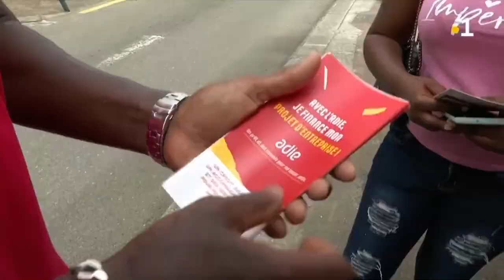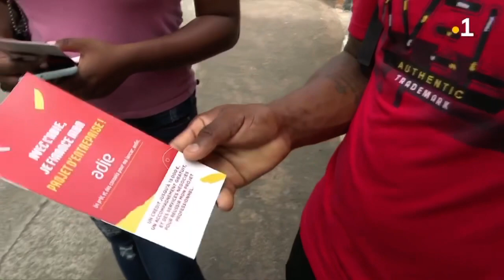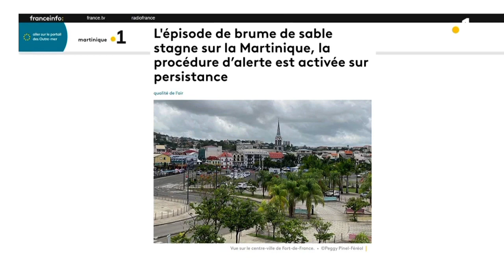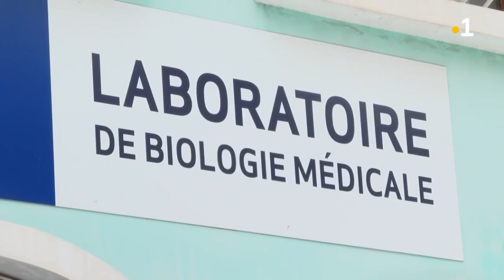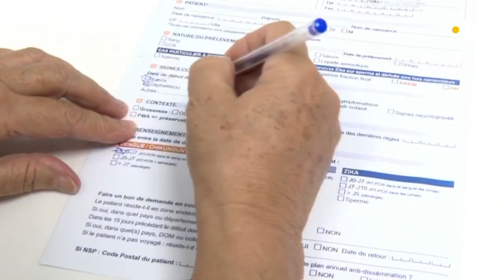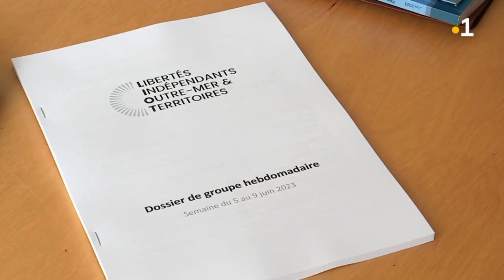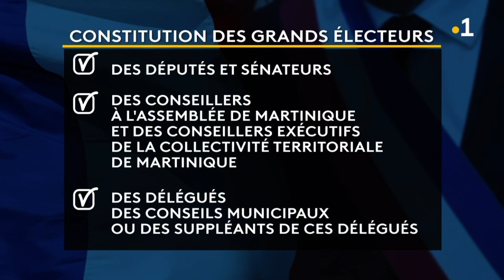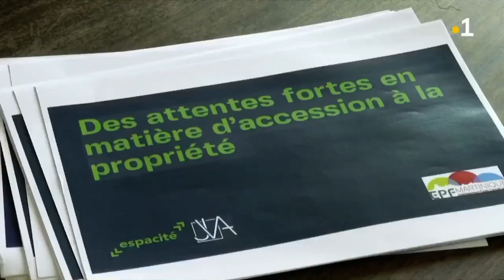2023/06/06 Jt 19h 🟢 Journal Information Île Wanakaéra Yanacouaëra Loüanacaéra Martinique La1ère RFO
2023/06/06 Jt 19h 🟢 Journal Information Île Wanakaéra Yanacouaëra Loüanacaéra Martinique La1ère RFO Mardi 06 Juin 2023 Outre-Mer RePlay Radio France Télévision
✅Wanakaéra/ Yanacouaëra/ Yanacouera/ Louanacaëra/ Ioüánacaéra (Île aux Iguanes🦎/ île aux Serpents🐍),
🕊Les Saintes: Caàroucaéra/ Kaaroucaéra (Îles aux Perroquets🦜),